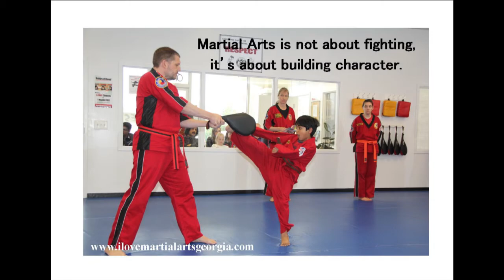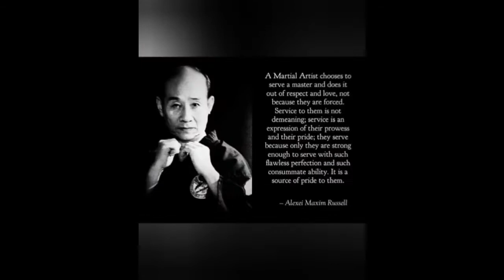A video for parents - From a martial artist, about martial arts.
At the time of making this video I have been training martial arts a little over a quarter of a century, the majority of my life.  That may seem like a long time to some, but it is just a drip in the bucket compared to the history of how long Martial Arts has been improving peoples' lives.  Martial Arts has been tested and proven over thousands of years to be effective in changing peoples' lives.

I humbly request any parents out there to check out this video, and share it with anyone they feel would benefit.  With all of my heart I KNOW that if more people trained martial arts, the world would be a better place!

Of course I feel that everyone should do HapKiDo (because it is the best lol), but I may be a little partial :) In all seriousness, everyone everywhere should find a good school, and for the betterment of the world stay with it!!!

Choe's HapKiDo Martial Arts Cumming - Johns Creek
1614 Peachtree Parkway
Cumming, Ga 30041